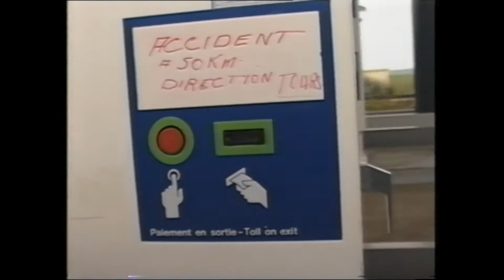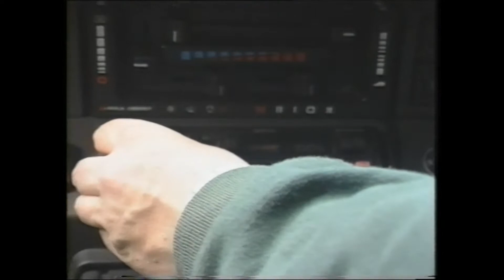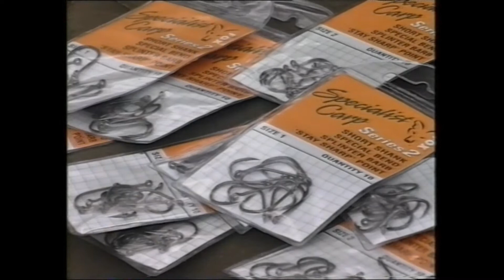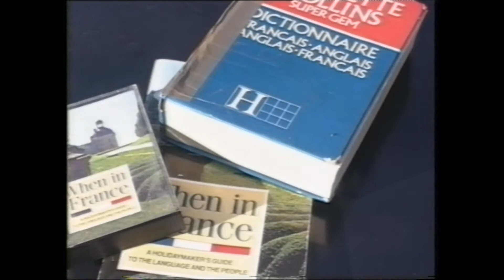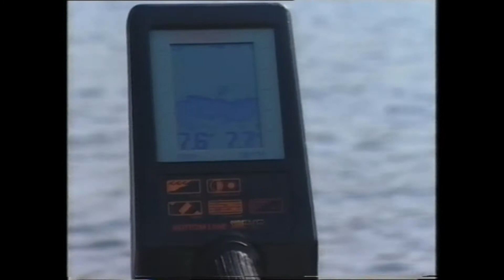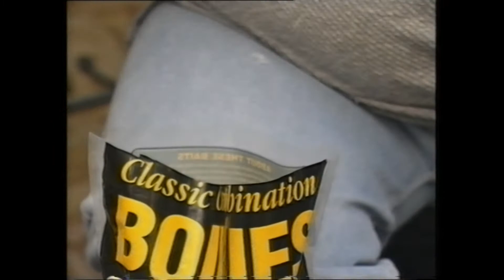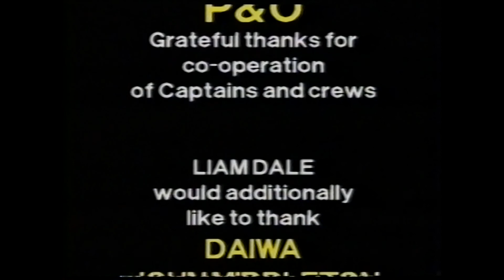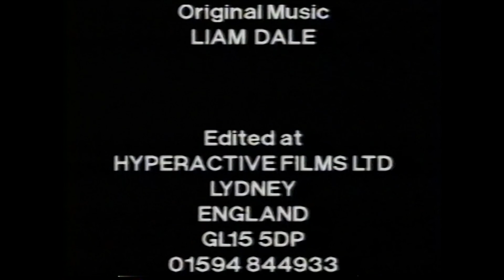CRP173 KEN TOWNLEY - BILL COTHAM & CO - ULTIMATE CARPING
Pioneering video for the newly opening Rainbow Lake; now a legendary water in French Carping history
Directed by Liam Dale for Clean River Fishing